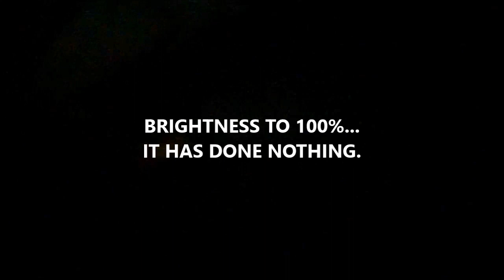SWN Podcast | WrestleZone Blootoon Wrestling Extravaganza in Peterhead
On this episode, Billy is on the road to Peterhead for WrestleZone Blootoon Wrestling Extravaganza.